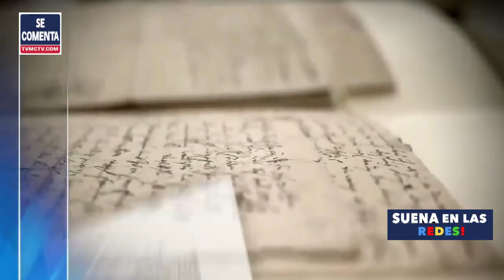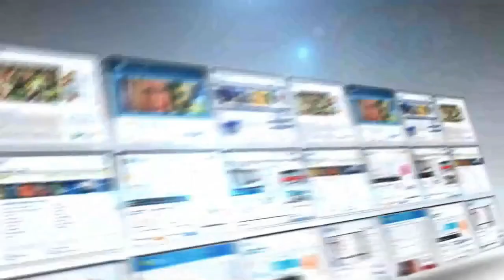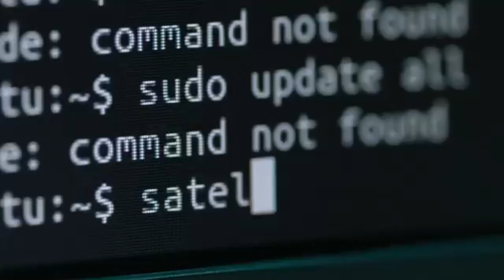📻 POLITICOS ÑAMES EN DOMINICANA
La falta de liderazgo ha generado un caos institucional que ha afectado a todos los niveles de la sociedad.

Para superar esta crisis, es necesario que los líderes políticos cambien su actitud y enfoquen su trabajo en el bienestar común de la población. Deben enfocarse en la creación de políticas públicas que fomenten el desarrollo económico, la educación, la salud y la seguridad ciudadana. Es fundamental que se promueva la transparencia en la gestión pública y se erradique la corrupción en todas sus formas, comenzando por las camaras legislativas.

Director General: Bolivar Balcacer
Centro de Prensa: Personal EcoNews Agency
Investigador Asociado: CUPE
Voz: B Balcacer

Un abrazo!